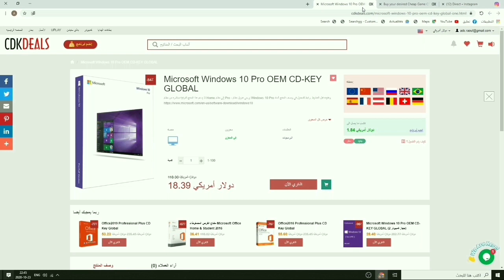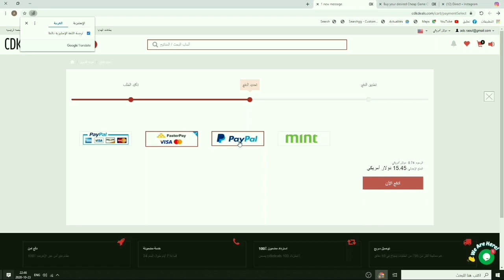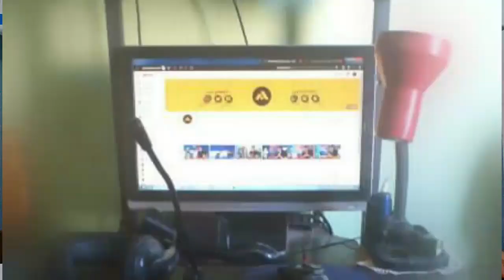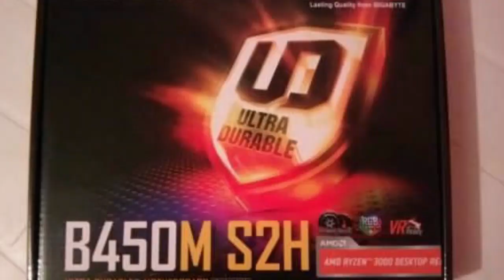setup_dz_10 ربي ينوب انشاءلله 😔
CDKdeals (20% كود الخصم:AF20)

لا تنسى زيارة موقعنا على بلوجر

لاتنسى متابعتناعل مواقع التواصل الاجتماعيإجتماعي ⁦☑️⁩

شركات بارتنر شيب عربية
افضل شركات بارتنر يوتيوب